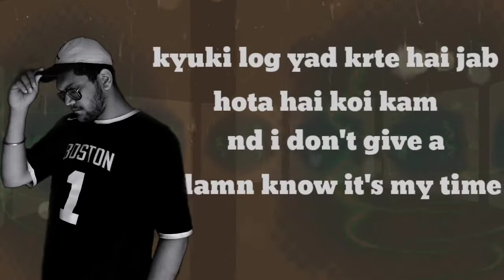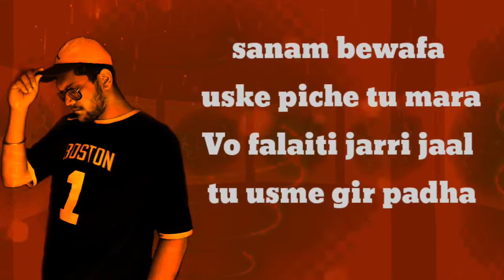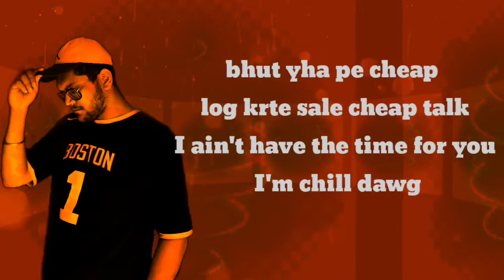ITS MY TIME - DESIDOC (prod by homagebeats) lyrical video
credits
lyrics - desidoc aka @sahil_chhabra2670
vocals- desidoc
beat prod by - homagebeats
mix and mastered - desidoc aka @sahil_chhabra2670